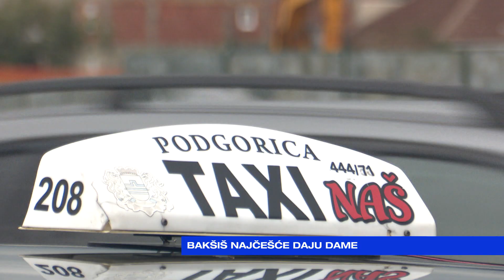JUTRO Boris Pajović-Bakšiš najčešće daju dame-2024-02-08